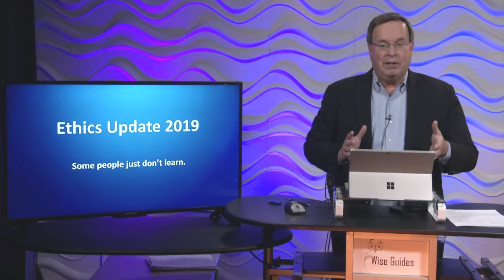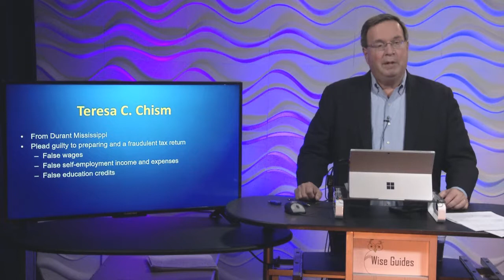Ethics Update 2019 IRS CE Course Sample #1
WiseGuides® exam preparation and continuing education (CE) courses are designed and maintained by a team of IRS Enrolled Agents and CPAs.

Exceptional customer service and competitive pricing have made WiseGuides® one of the top providers of professional development study materials for IRS Enrolled Agent Exam candidates, IRS Annual Filing Season Program (AFSP) participants, Certified Public Accounts, and other tax professionals.